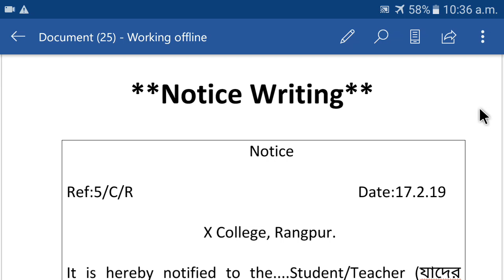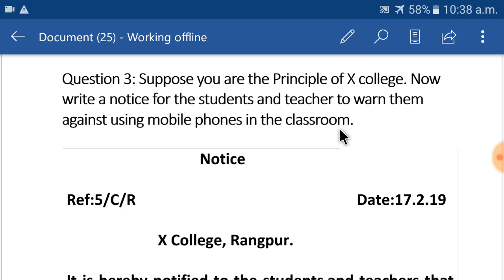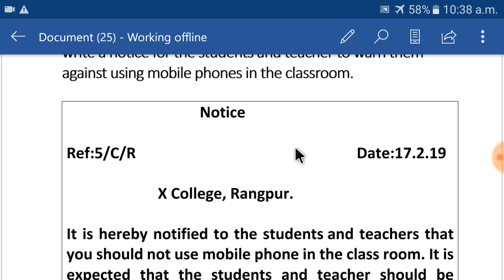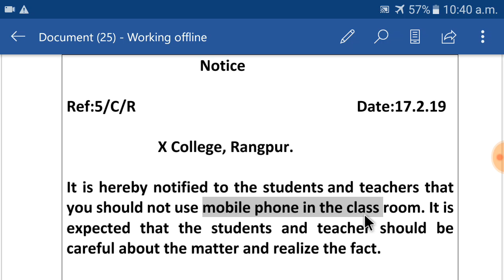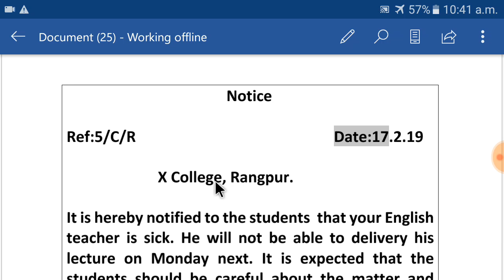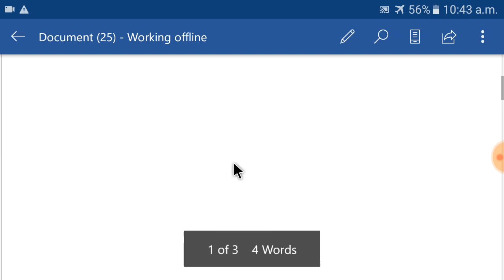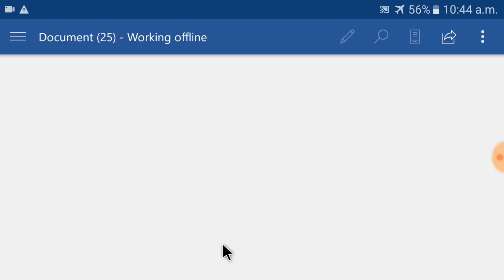Notice writing part:3 (Notice about warn them against using mobile phone,Not able delivery lecture)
Notice writing part:3 (Notice about warn them against using mobile phone,Not able delivery lecture) with Raqibul24.
Raqibul24 Degree Compulsory English HandNote-2020
Special Suggestion & Answer
মাত্র ০৮-১০ দিন পড়লে A+ নিশ্চিত ১০০%  গ্যারান্টি।
মুল্য ৫৩০টাকা
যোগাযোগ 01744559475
A4 Size 145+ রঙ্গিন পেজ।
সুন্দরবন কুরিয়ার সার্ভিস এর মাধ্যমে বাংলাদেশের যে কোনো প্রান্তে HandNote টি পাঠানো হয়।
Raqibul24 Honours 2nd Year Compulsory English Special Suggestion & Answer
HandNote-2020 (Examination-2020)
মাত্র ০৮-১০ দিন পড়লে পাশ নিয়ে No টেনশন ১০০% গ্যারান্টি।
মুল্য ৫৩০টাকা
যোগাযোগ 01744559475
A4 Size 135+ রঙ্গিন পেজ।
Raqibul24 HandNote সমুহ:
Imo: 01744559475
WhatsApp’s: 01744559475